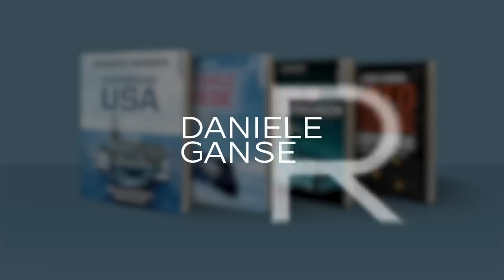Dr. Daniele Ganser: Bleibt mutig! (Hardy Groeneveld 7.2.23)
Wir leben leider in Zeiten, in denen man Mut braucht, seine Meinung zu äußern – vor allem wenn sie nicht dem gängigen Narrativ entspricht. Wer zum Beispiel gegen die Waffenlieferungen in die Ukraie ist und in der Öffentlichkeit steht wird schnell medial diffamiert. Wie kann man trotzdem mutig bleiben? Darüber hat Daniele Ganser am 7. Februar 2023 mit Hardy Groeneveld von MutigMacherTV gesprochen.